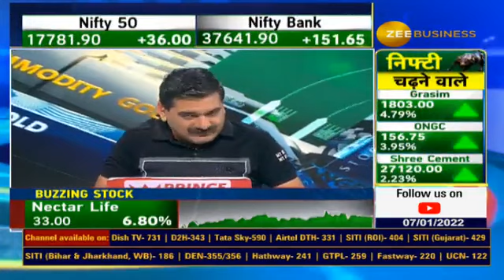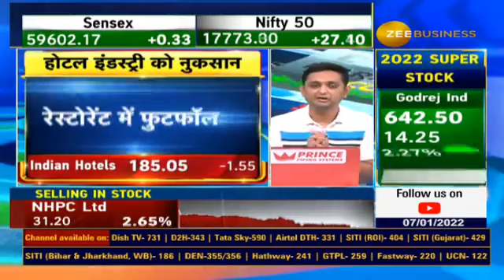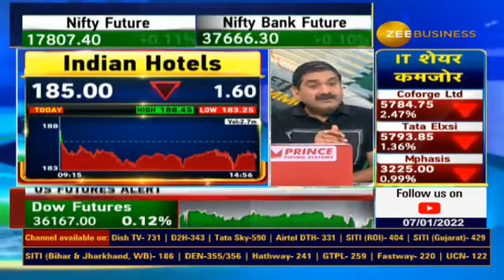Covid19 restrictions to impact Hospitality industry | IHCL,DeltaCorp shares might Impact.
🏩Covid19 के चलते देशभर में बढ़े प्रतिबंधों से होटल इंडस्ट्री को बड़ा नुकसान !

नए साल पर बुकिंग रद्द होने से कितना नुकसान?

कौन से स्टॉक पर पड़ेगा असर ?

जानिए पूरी रिसर्च वरुण दुबे से